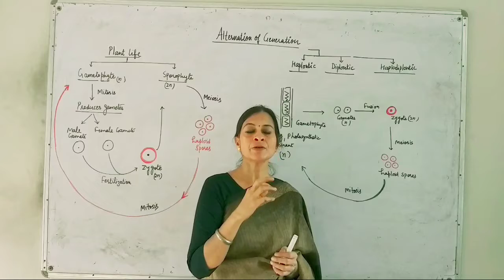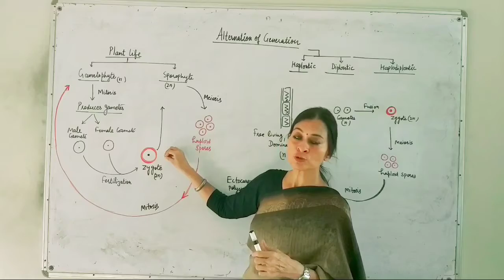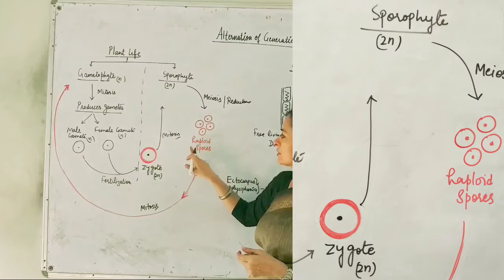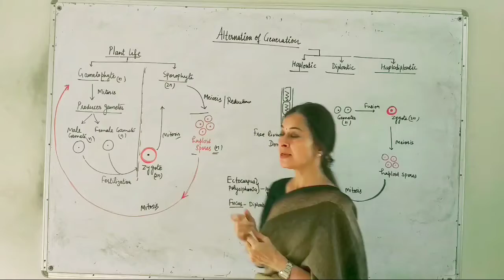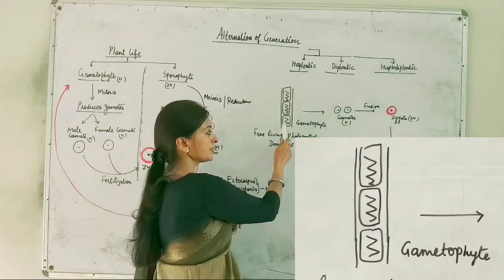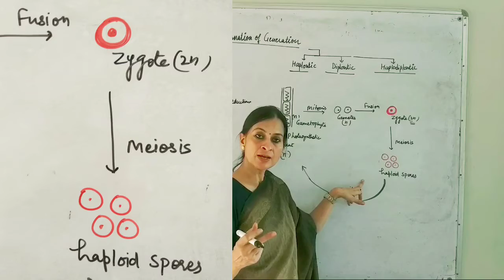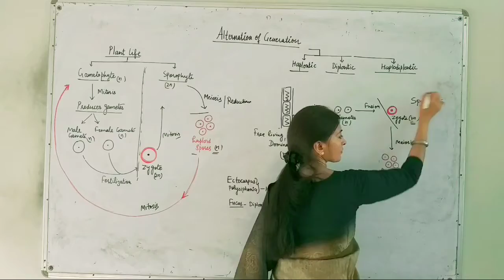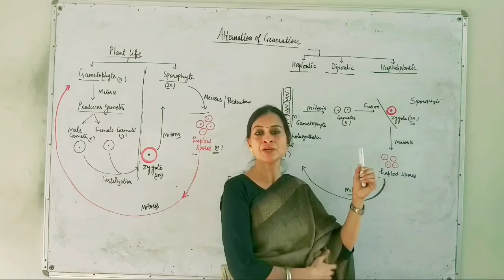XI Biology Chapter-3 -Plant Kingdom (Haplontic life cycle)